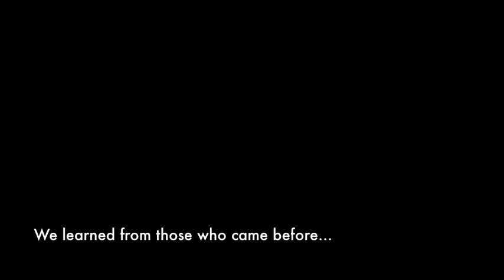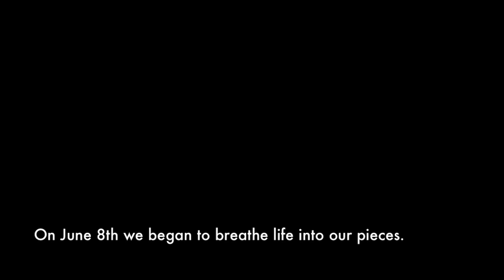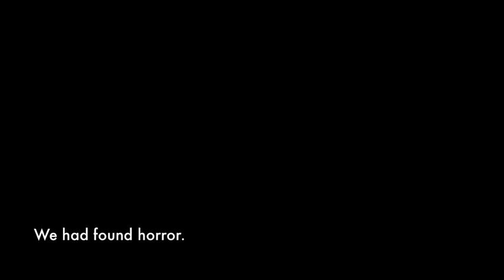living traces-burning breath: theater - Manhattan, KS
Manhattan Arts Center
1520 Poyntz Ave.

Founded in 1989, The MXTW is now in its twenty-second season!  This summer the workshop takes on the story of Aladdin and the Enchanted Lamp from The Book of One Thousand and One Nights as explored through the theatrical techniques of Betsuyaku Minoru, Ntozake Shange and Harry Kondoleon.

and are also available at the door.  There are about 120 seats available each night, so get your tickets early, since this show tends to sell out - especially Friday night.